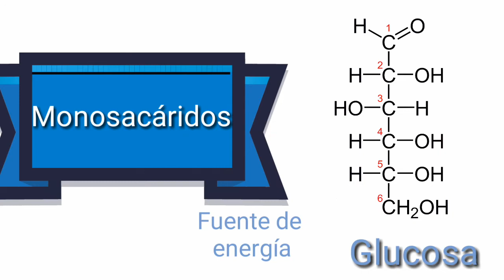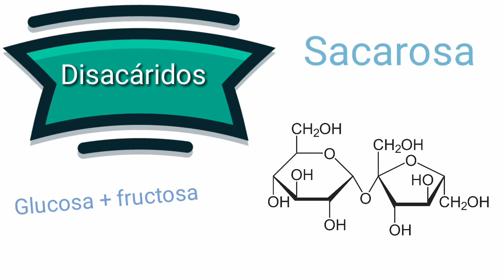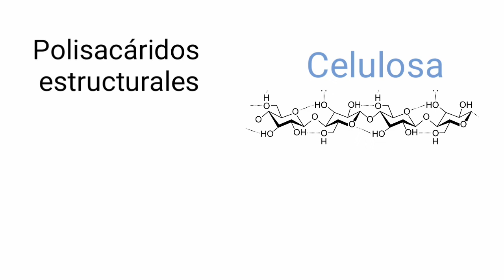Carbohidratos - Biomoléculas - Macromolécula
Aprenderás de manera sencilla y amigable las Generalidades de los carbohidratos, también conocidos como azúcares o glúcidos. Son importantes biomoléculas (macromoléculas) para el metabolismo y la estructura de los seres vivos.

Capítulos
0:00 | Composición carbohidratos y fórmula
0:20 | Tipos de carbohidratos
0:36 | Monosacáridos
0:46 | importancia de la glucosa
0:54 | Ejemplos de monosacáridos
1:08 | Ejemplos de disacáridos
1:35 | Polisacáridos

En este video encontrarás información acerca de: carbohidratos, fórmula general, glucosa, polisacáridos estruturales, quitina, celulosa, lactosa, maltosa, monosacáridos, galactosa, fructosa, sacarosa, almidón y glucógeno.